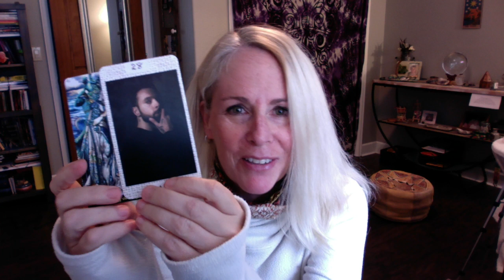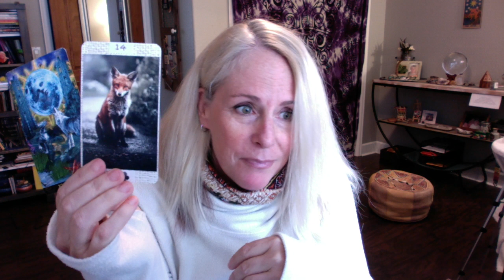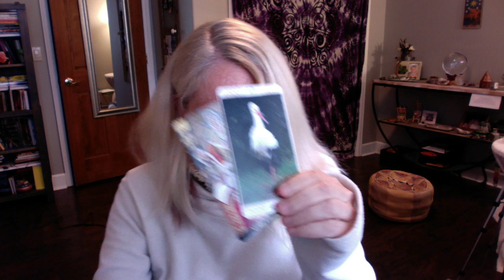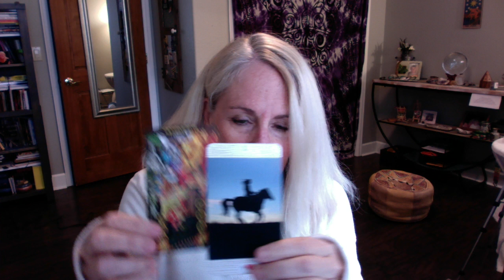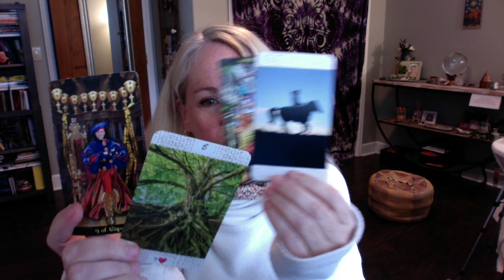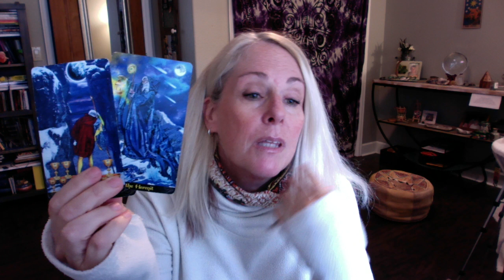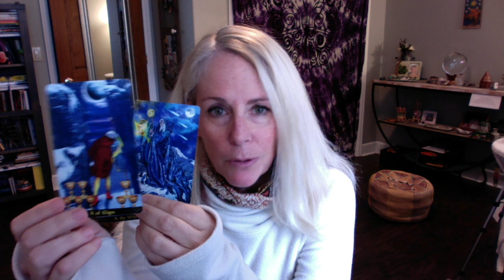Current Energies Surrounding Donald Trump - Tarot / Lenormand Reading 1/27/2020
Thank you for stopping by the Freebird Spirit Channel! This is Current Energies Surrounding Donald Trump - Tarot / Lenormand Reading 1/27/2020 - Not my usual style but had a spiritual push to share this.
for a personal reading or healing.